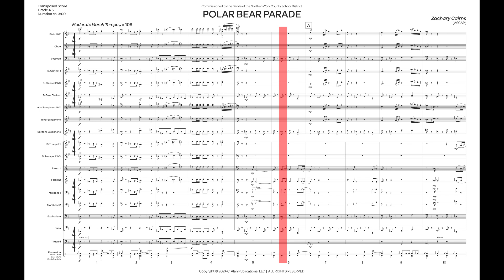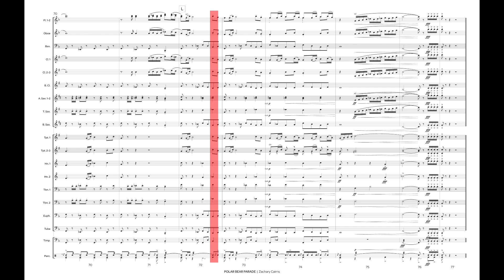Polar Bear Parade (Band Grade 4.5) - Zachary Cairns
"Polar Bear Parade" was commissioned by the bands of the Northern York County School District (Dillsburg, PA) in the spring of 2023. Funding for the project was due to the generous support of Dillsburg’s Polar Bear Foundation. This was a special commission for me, as I had had a close relationship with the Northern York school district for a long time, as their high school marching band’s long-time music arranger/composer. When the high school’s band director, Andrew Sheffer, and the middle school’s band director, Chad McCartney, approached me about writing a concert march, I jumped at the opportunity.

As I started writing, I realized pretty immediately that it was going to be obvious that I’m not John Philip Sousa…and I’m grateful to Andrew and Chad for telling me that I didn’t have to be. I knew from the beginning that I wanted to incorporate the school district’s mascot into the title of the march, but the mental image of a parade of polar bears didn’t evoke any Liberty Bell-type sounds in my ear. So, while "Polar Bear Parade" follows the general formal structure of a typical Sousa march, the harmonies I used fit much more in line with the chromatically tonal music of the present day. For example, where a typical Sousa march begins with an introductory phrase that begins on tonic but leads quickly to the dominant, my introduction begins emphatically in the “wrong” key. By the time the first theme enters, we have found our way to the home key of F major…but the bass voices play a common “oom-pah” march pattern which alternates between F and Db, instead of the more typical F and C. I found that these kinds of harmonic twists fit much more with my mind’s image of marching polar bears…
–Z.C.

INSTRUMENTATION
Flute 1
Flute 2
Oboe

Bassoon

Tenor Saxophone
Baritone Saxophone

Trombone 1

Trombone 2

Euphonium
B-flat Baritone T.C.
Tuba

Percussion (3 players): Snare Drum, Bass Drum, Crash Cymbals